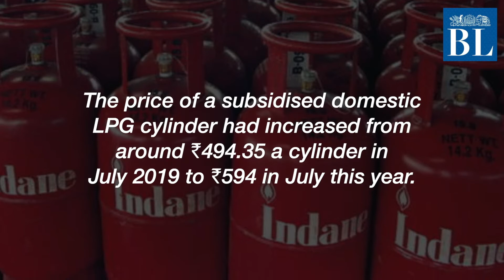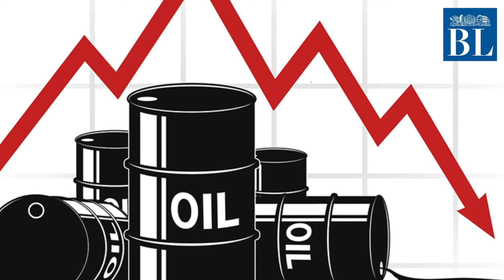Why the Government's cooking gas subsidy will be lighter this year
While free cylinders were given during lockdown, increase in the LPG price and lower crude oil price will keep the subsidy in check

Credits
Story: